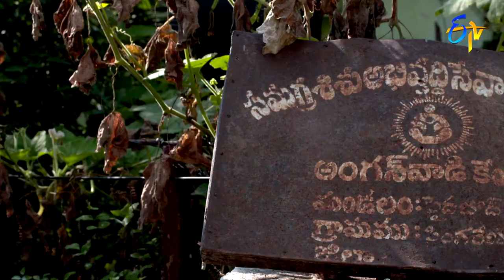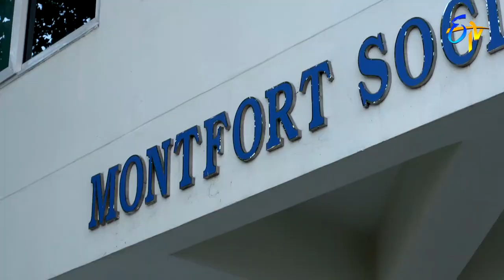Inspiring story of a Garbage collector - One day in the life of PM Jayalakshmi | జయహో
Jayaho presents us with an inspiring story about Jayalakshmi,  who is a  student helping her family in poverty. She is working with her father who works in GHMC garbage collecting from 600 houses every day. She being a student who is always interested in social service provides free tuition in the evenings for poor children and also succeeded in providing breakfast for Anganwadi children by convincing Divya Devarajan. Jayalakshmi shares her motive and aims to become an IAS officer.